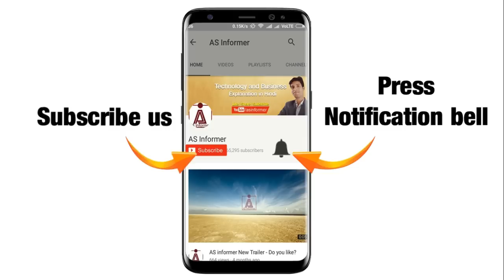Business - How to provide legal Certificate of Computer Courses ?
Hello dosto, agar aap computer institute run kar rahe hai aur aap agar apna kghud ka certificate generate karna chahte hai to ye video dekhiye taki complete details samajh me aa jayega.
What about your opinions? tell me in comment.